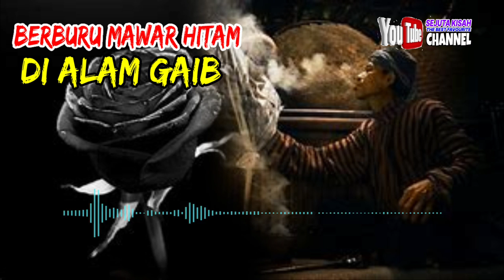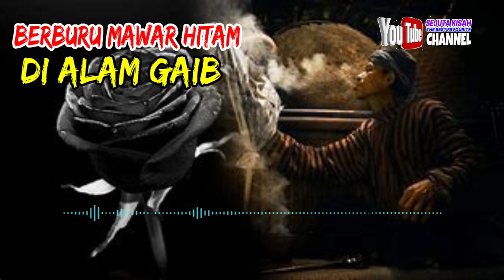CERITA MISTERI KISAH NYATA : BERBURU MAWAR HITAM DI ALAM GAIB